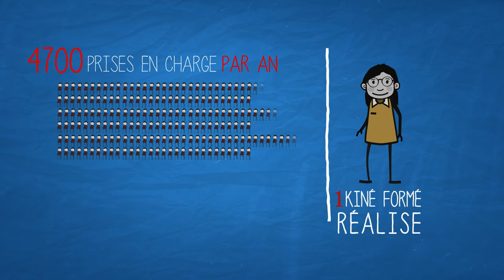KINES DU MONDE (en chiffres)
KINÉS DU MONDE
Rééduquer, former des kinés dans le monde entier.
Des interventions dans 20 pays dans le monde.

Kinés du monde dans le monde :
MAROC, MALI, NIGER, TCHAD, SENEGAL, BURKINA-FASO, GUINEE, BENIN, CAMEROUN, COMORES, INDE, BANGLADESH, THAILANDE, VIETNAM, MEXIQUE, CROATIE, BOSNIE, HAUT-KARABAGH ..

1 expatrié-volontaire part généralement 6 mois (les kinés partent sur la base du volontariat).